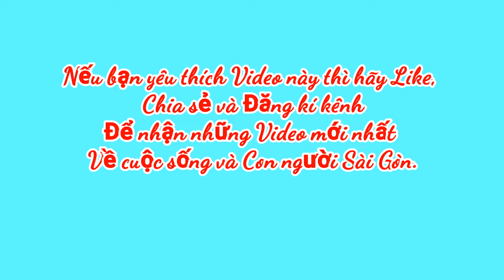Phát Hiện Món Thịt Heo Cuốn Bánh Tráng ĐẶC SẢN ĐÀ NẴNG |Heo Ham Ăn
Phát Hiện Món Thịt Heo Cuốn Bánh Tráng ĐẶC SẢN ĐÀ NẴNG
ánh tráng cuốn thịt heo Đà Nẵng, món ăn vốn dân dã nơi miền Trung nắng gió này ngày nay đã trở thành một trong những đặc sản hàng đầu của thành phố Đà Nẵng. Người dân Đà Nẵng đi xa nghe đến tên món ăn này đã nhớ nhà, nhớ quê không chịu nổi. Còn du khách đến Đà Nẵng mà chưa thưởng thức qua món ăn này thì chưa thể tính đã đặt chân đến đây. Rồi khi đã thưởng thức qua một lần, không ít người đâm “nghiện” món ăn này mà lại tìm về thăm Đà Nẵng.
May mắn thay, Heo đã phát hiện ra món ăn tuyệt vời này tại Thành phố Sài Gòn thân yêu. Bạn chẳng phải đi xa, hãy cùng Heo khám phá nhé!
|Heo Ham Ăn
HEO HAM ĂN. là kênh do Lường Hữu Kiên Lập cho Bà Xã Nguyễn Nga Biệt danh (Heo Ham Ăn)
_ Các anh Chị Hãy ủng hộ kênh của Heo Bằng cách đăng ký, like và nhận xét để Heo có những chia sẻ tuyệt vời nhất đến với cả nhà nhé
Hoặc FB để kết nối với bạn Heo nhé cả nhà!!!